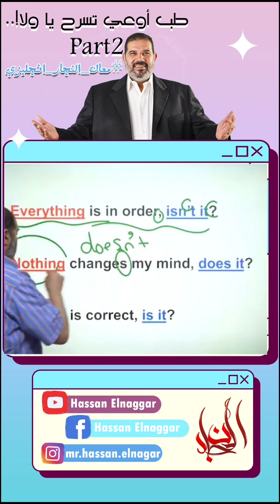طب اوعي تسرح يا ولا Part 2